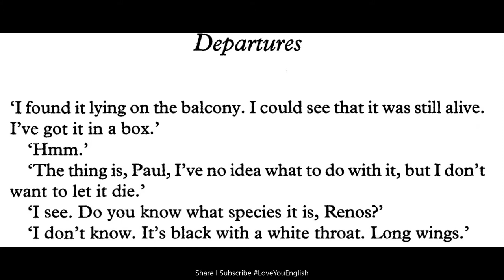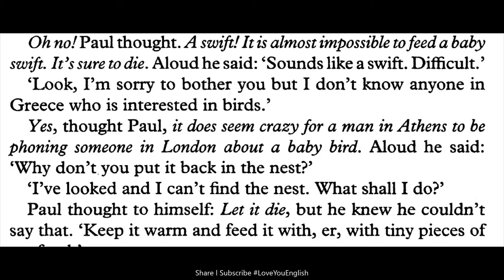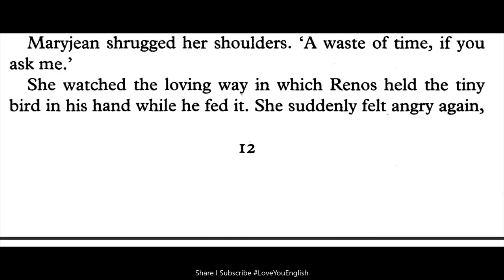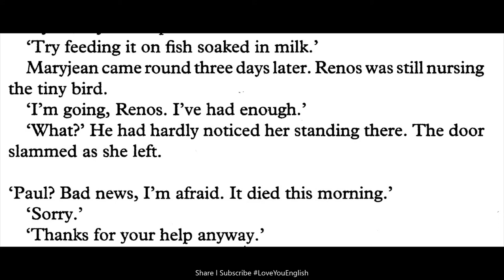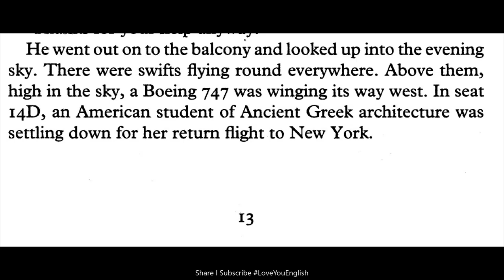English story for learning English / Learn English Reading